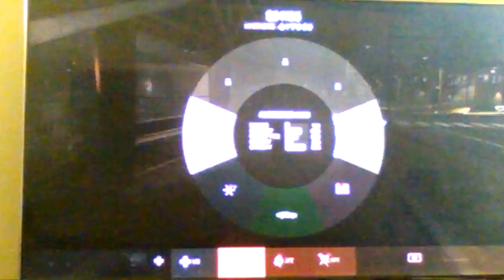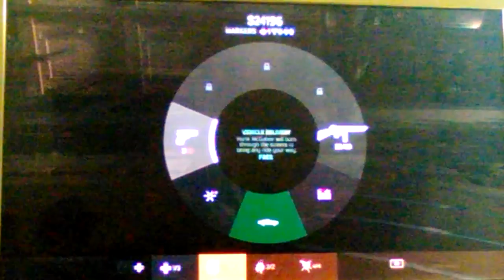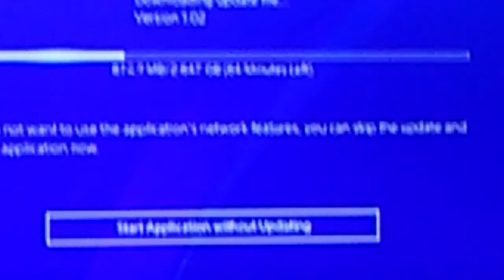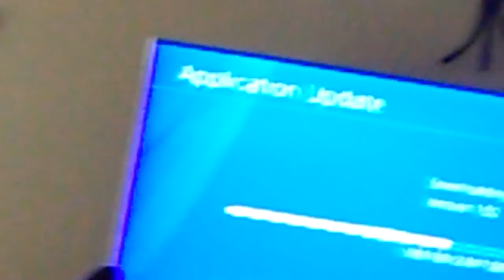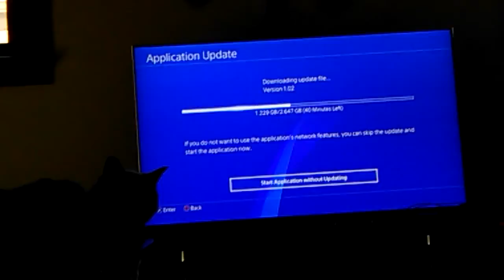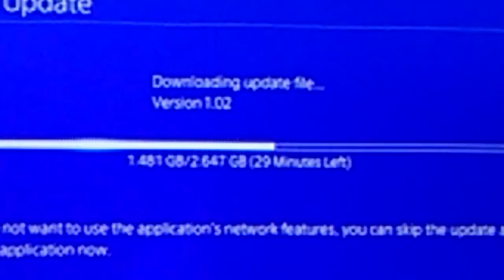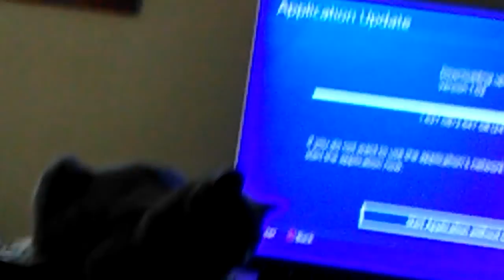Videos all in one